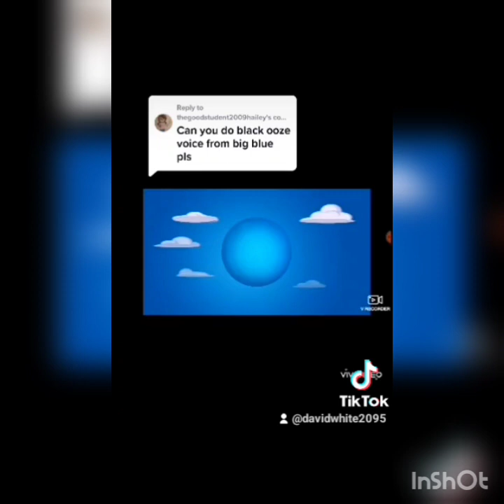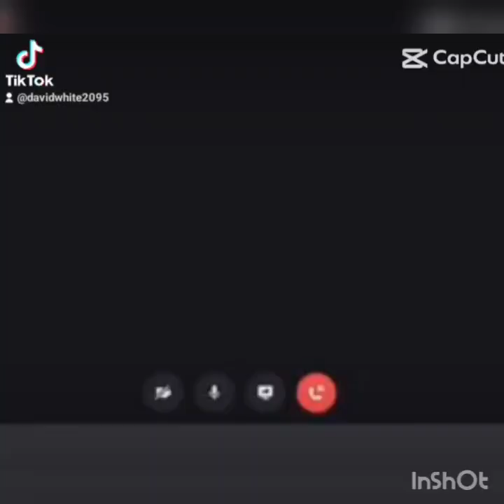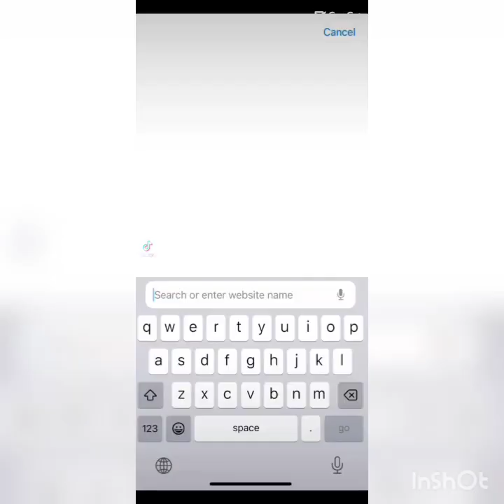edits and memes